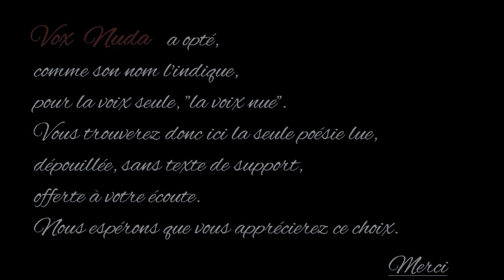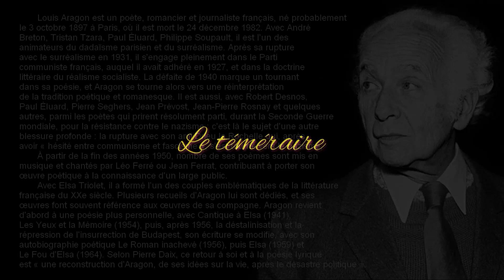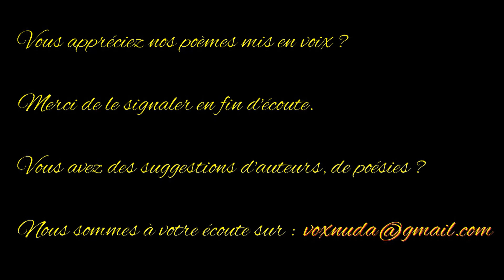Le téméraire - Louis Aragon - Anthologie de la poésie française - Vox Nuda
Louis Aragon est un poète, romancier et journaliste français, né probablement le 3 octobre 1897 à Paris, où il est mort le 24 décembre 1982.
Avec André Breton, Tristan Tzara, Paul Éluard, Philippe Soupault, il est l'un des animateurs du dadaïsme parisien et du surréalisme. Après sa rupture avec le surréalisme en 1931, il s'engage pleinement dans le Parti communiste français, auquel il avait adhéré en 1927, et dans la doctrine littéraire du réalisme socialiste. La défaite de 1940 marque un tournant dans sa poésie, et Aragon se tourne alors vers une réinterprétation de la tradition poétique et romanesque. Il est aussi, avec Robert Desnos, Paul Éluard, Pierre Seghers, Jean Prévost, Jean-Pierre Rosnay et quelques autres, parmi les poètes qui prirent résolument parti, durant la Seconde Guerre mondiale, pour la résistance contre le nazisme ; c'est là le sujet d'une autre blessure profonde : la rupture avec son ami Drieu la Rochelle qui, après avoir « hésité entre communisme et fascisme », s'est tourné vers le nazisme,
 À partir de la fin des années 1950, nombre de ses poèmes sont mis en musique et chantés par Léo Ferré ou Jean Ferrat, contribuant à porter son œuvre poétique à la connaissance d'un large public.
 Avec Elsa Triolet, il a formé l'un des couples emblématiques de la littérature française du XXe siècle. Plusieurs recueils d'Aragon lui sont dédiés, et ses œuvres font souvent référence aux œuvres de sa compagne.
 Aragon revient d'abord à une poésie plus personnelle, avec Cantique à Elsa (1941), Les Yeux et la Mémoire (1954), puis, après 1956, la déstalinisation et la répression de l'insurrection de Budapest, son écriture se modifie, avec son autobiographie poétique Le Roman inachevé (1956), puis Elsa (1959) et Le Fou d'Elsa (1964). Selon Pierre Daix, ce retour à soi et à la poésie lyrique est « une reconstruction d'Aragon, de ses idées sur la vie, après le désastre politique ».